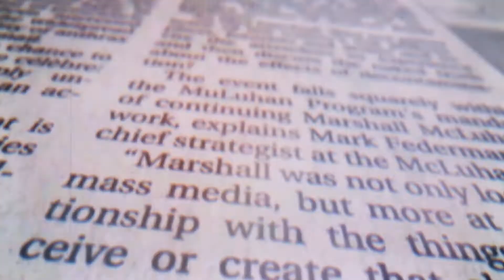Face the Bitter Truth. Two countries, neither of them is going to be conquered or disappear anytime.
The Atlantic | Face the Bitter Truth. We are two countries, and neither of them is going to be conquered or disappear anytime soon.